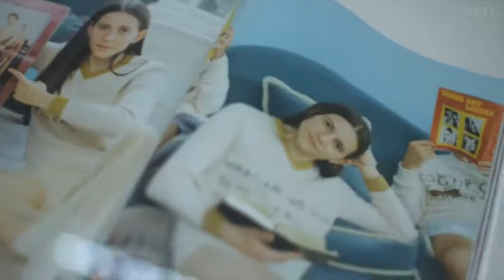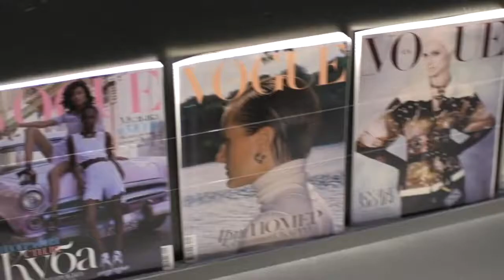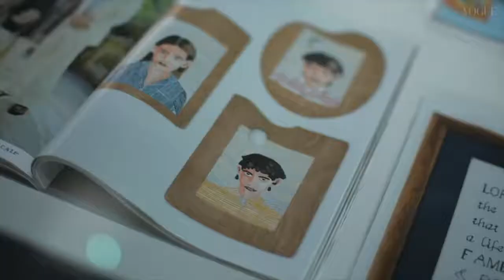Пятилетие Vogue UA: выставка "УКРАИНА В МОДЕ" в галерее "Лавра"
Специально для выставки «Украина в моде» в киевской галерее «Лавра» архитектурная студия YODEZEEN создала многопрофильное выставочное пространство. Полностью преобразовав исторические помещения, авторы проекта создали место, где зарождается диалог между модным сообществом и посетителями выставки. «Галереи и арт-площадки являются своеобразными проводниками зрителей в мир искусства. Но дизайн выставочных пространств уже сам по себе претендует на роль высокого мастерства представления визуальной информации. К сожалению, до недавнего времени в Украине практически невозможно было встретить профессионально выстроенных экспозиций, с определенной логикой и эстетикой пространства. Мы очень рады, что команда Vogue подошла к организации выставки «Украина в моде» очень профессионально и для реализации своих идей пригласила нас, архитекторов. Хотим отметить, что выставка зависит от архитектора не меньше чем от куратора или художника. Дизайнер выставочного пространства выступает в полноправном соавторстве со всеми участниками проекта, ведь это постоянные обсуждения и поиск наилучших решений.